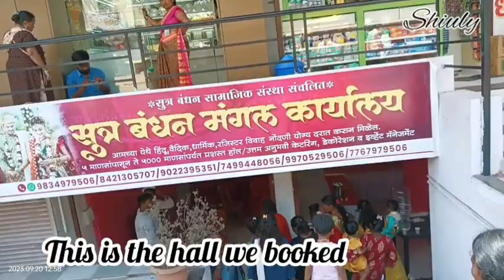हमारी भांजी की शादी | सारी रस्में एक वीडियो में | Marathi Shaadi Function Vlog | Family Function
Hello guys, we are Shiuly and Suraj Gaikwad from Maharashtra. We are sharing our favourite things here with you. Your support will motivate us to create more interesting videos for you. Love from Suraj Gaikwad and Shiuly Gaikwad ❤❤